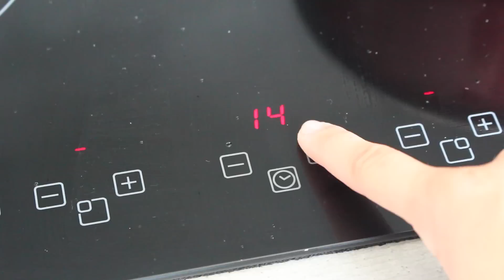Pique Nique healthy à la plage !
Des idées recettes pour un pique-nique à la plage entre amis ?
Voici 5 idées de recettes vraiment très simples et rapides à réaliser pour vous régaler!

* Les musiques sont celles de Youtube, libre de droit.